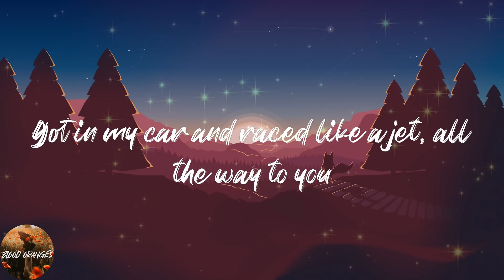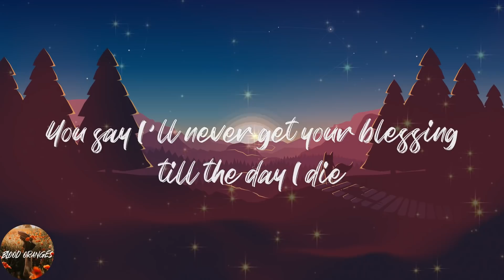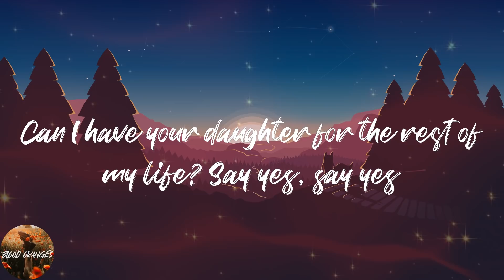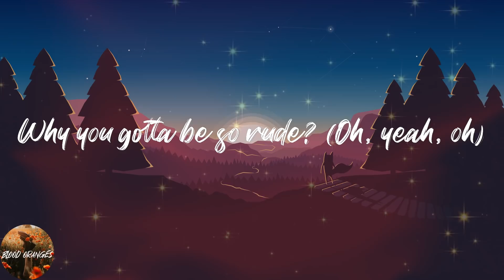Magic! - Rude (Lyrics)